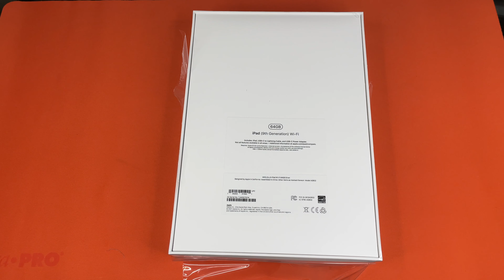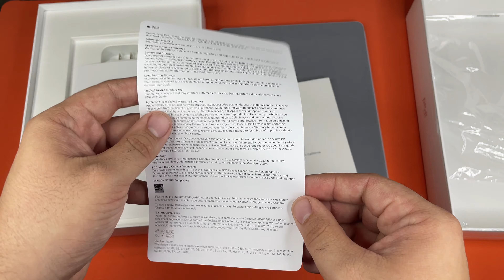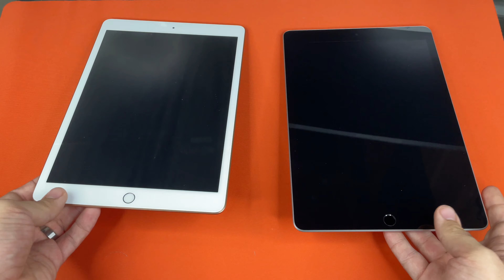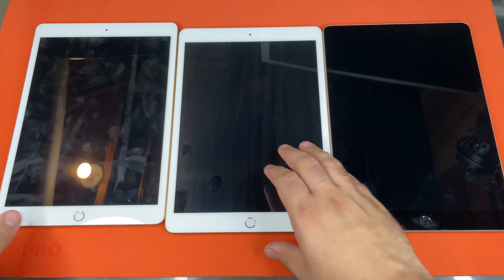Apple iPad 9th Gen Unboxing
We got our hands on the 9th generation iPad on release day! We wanted everyone to get a first look at the newest iPad and we compare it with the 7th and 8th generation iPad.

-- Gear Used --
Studio Lights
Apple iPhone 12 Pro Max
Anti-Static Mat

-- Credits --
Presenter: Raven Tachibana
Editor: Raven Tachibana
Thumbnail: Raven Tachibana